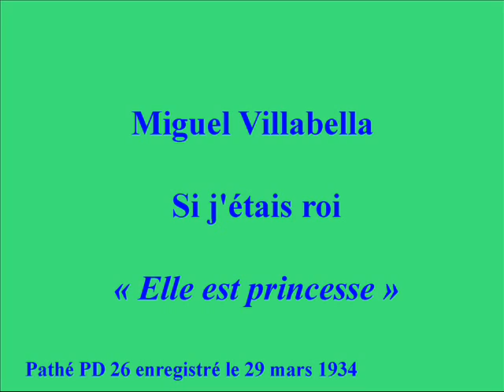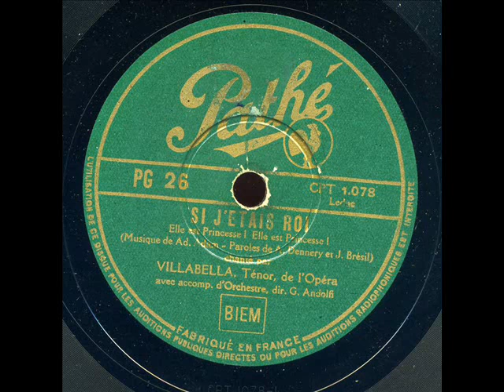Miguel Villabella Si j'étais roi Elle est princesse Pathé PD 26 enregistré le 29 mars 1934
Miguel Villabella (Tenor) (1892, 20/12, Bilbao – 1954, 28/6, Paris.)
Originally he should become a businessman and received his education in Paris. He also distinguished himself as a sportsman, among other things he put up a world record in the roller skate running. His voice was discovered by the famous baritone Lucien Fugère. In 1917 he sang for the first time publicly in a concert in San Sebastian. Then he appeared in the First World War before French soldiers. After additional education under Jacques Isnardon in Paris, he made his debut in 1918 at the Grand Théâtre de Poitiers as Cavaradossi in ‘’Tosca’’. In 1920 he was engaged the Opéra-Comique in Paris and made his debut as Spoletta in ‘’Tosca’’. Since 1928, at the same time, he was a member of the Grand Opéra in Paris, where he made his debut as Pinkerton in ‘’Madama Butterfly’’. He retired from the stage in 1940 and then worked in Paris as pedagogue.